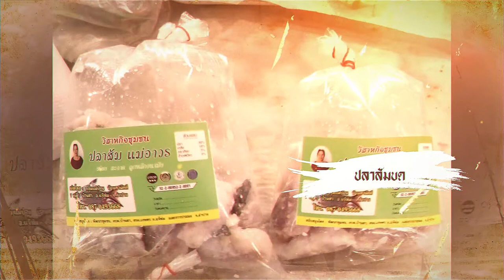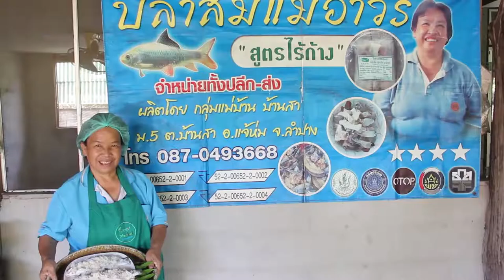VTR ชุมชนท่องเที่ยว OTOP นวัตวิถี บ้านสามัคคี ต.บ้านสา อ.แจ้ห่ม จ.ลำปาง